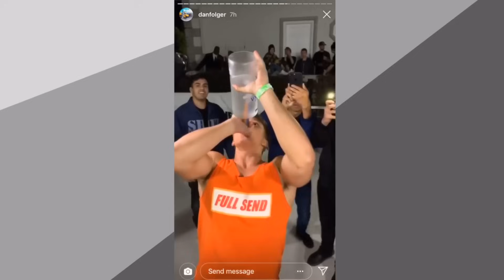SteveWillDoIt At JAKE PAUL'S PARTY!